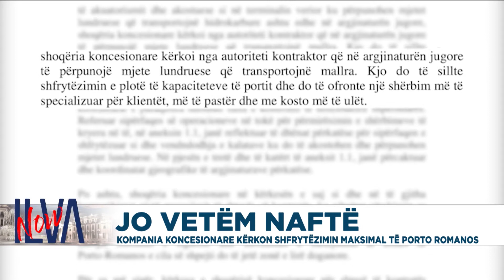Pasi e ndotën me naftë, Porto Romano në Durrës do të kryejë një tjetër funksion